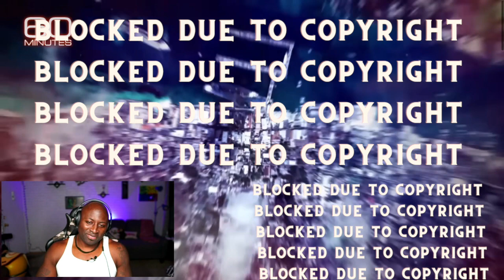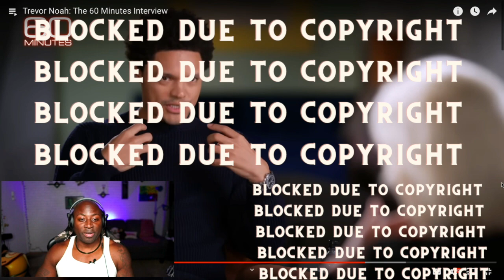TREVOR NOAH - 60 MINUTES (REACTION) PT2